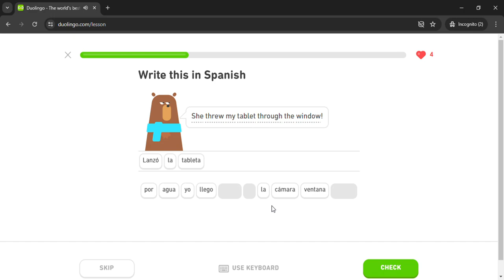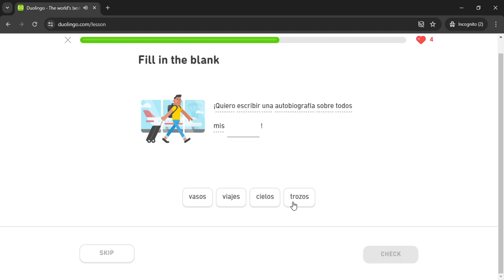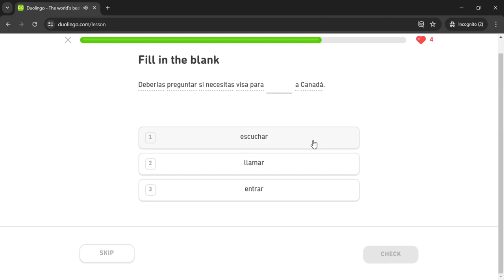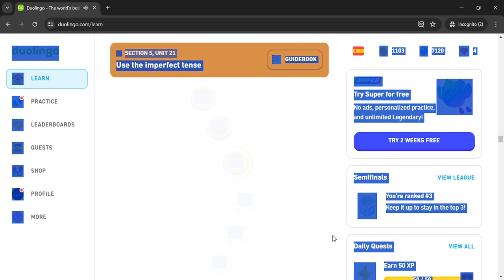Duolingo #2678 Spanish - English (Part 15 - Imperfect Tense 3)